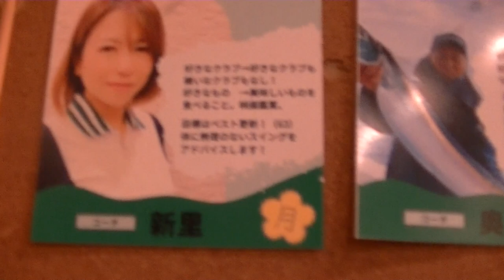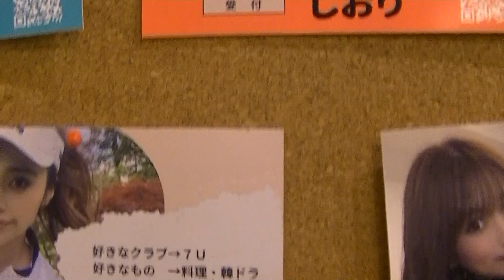ゴルフカフェ四ツ橋に行って来た！ゴルフカフェ四ッ橋